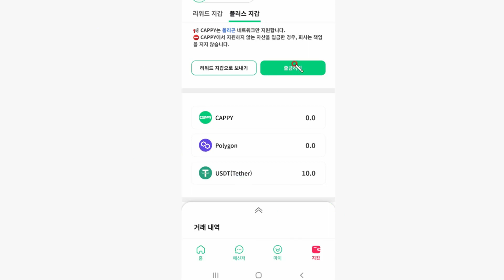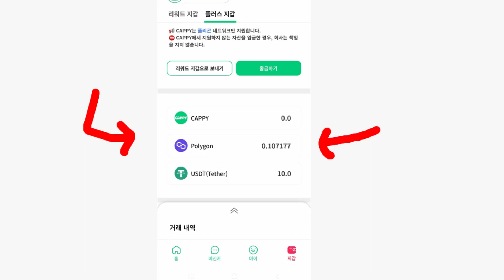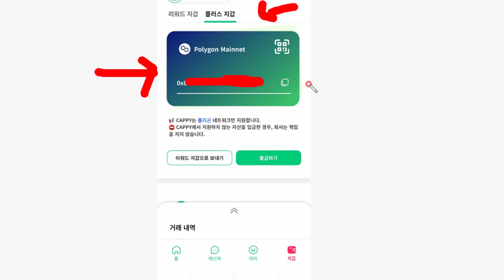빨조아야매코인 CAPPY 비트코인 업다운 이벤트 USDT 코인 에어드랍 입고.. 출금방법..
23년 12월12일까지 메가커피 100% 2천포인트
추천코드 3TXXRT
입력해야 2천포인트 지급